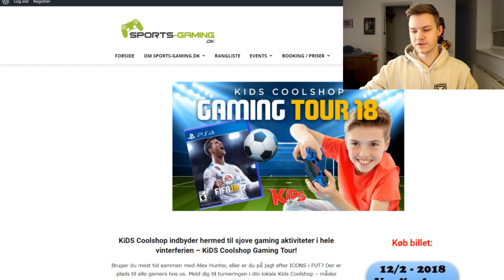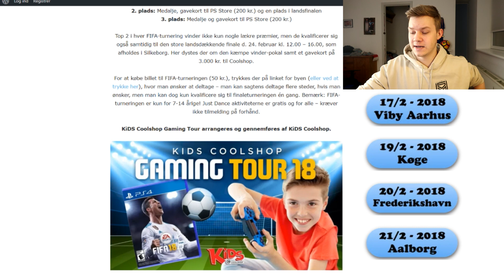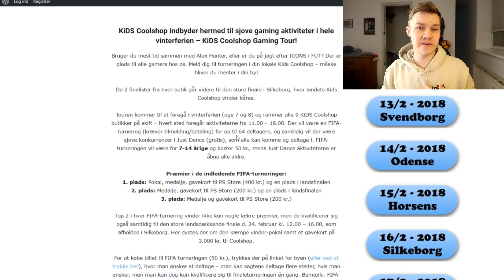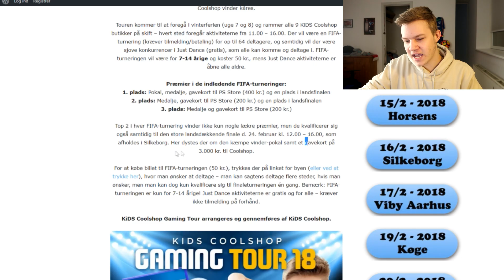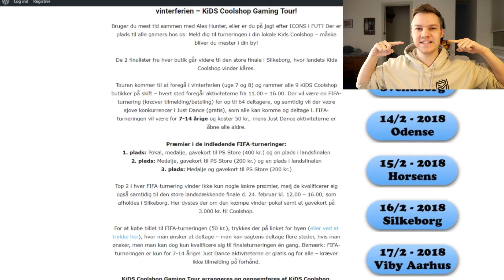VIND KÆMPE PRÆMIER OG SPIL FIFA MOD MIG!